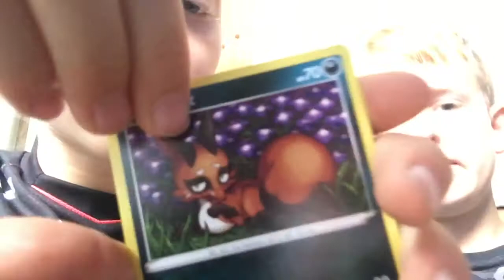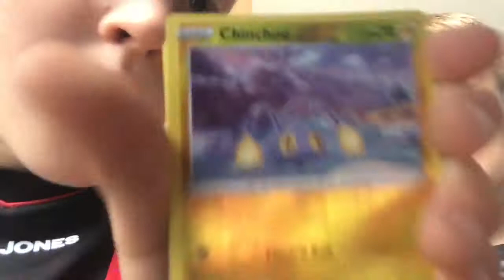Vi åbner pokomon kort